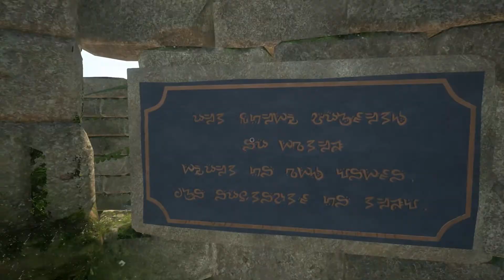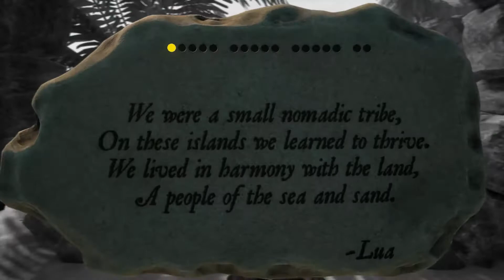XING: The Land Beyond Teil 1: Eine Seele auf Reisen - Let's Play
Eine Seele auf Reisen - Ein Gwyrr Play von XING: The Land Beyond Teil 1 in Deutsch und HD.

Inhalt dieses Videos: Eine Seele erwacht und findet sich in Zeneth wieder, einer Art fliegenden Insel mit Portalen in verschiedene Welten. Ein Wächter spricht von Tod und Reise und die Seele macht sich auf den Weg durch das erste Portal, das sie an einen Strand namens Iztali Point führt. Aufzeichnungen von jemandem namens Lua zufolge hat hier einstmals ein nomadischer Stamm gelebt. Was soll die Seele hier tun oder lernen?

Wie es weiter geht: Iztali Point wird erkundet.

Gwyrr-Orte besucht:
- Zeneth
- Iztali Point

Gwyrr-Gespräche geführt mit:
- Guardian

Gwyrr-Schriftstücke gelesen:
- Luas Steintafeln 1/17

XING: The Land Beyond
Publisher: White Lotus Interactive
Entwickler: White Lotus Interactive

Wenn Dir XING: The Land Beyond gefällt, dann kaufe Dir das Spiel bitte im Original, damit Entwickler und Publisher für ihre Mühen belohnt werden!